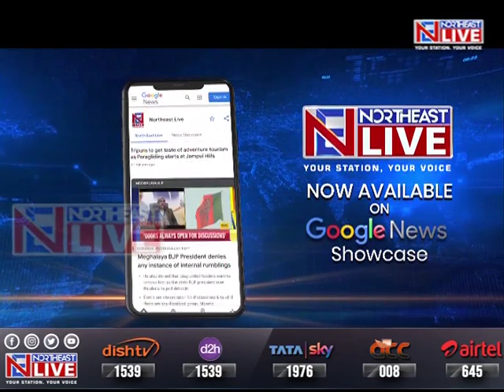N Biren Singh with top BJP leaders reach Manipur Governor's residence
N Biren Singh, with top BJP leaders reach Manipur Governor's house, after being elected as the leader of the party's legislative party.